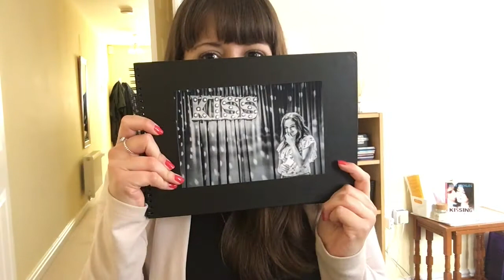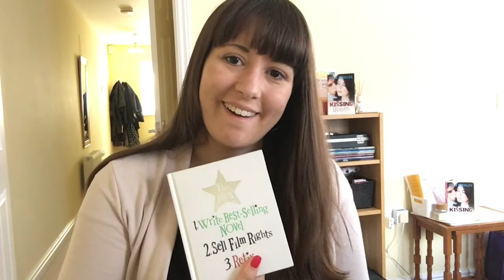TKBMovie - The set, the cast, and some news!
Now the trailers are out, I talk a little about the three main characters, share some stories from set - and share some really cool news about the book!